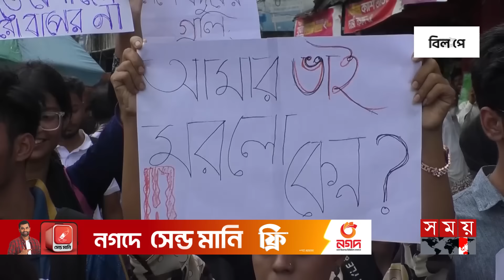'৯ দফা তো আছেই, প্রতিটি লাশের হিসেব চাই' | Quota movement | Student Protests | Somoy TV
কোটা সংস্কার আন্দোলনের সমন্বয়কদের ডিবি হেফাজতে নেয়ার প্রতিবাদসহ বিভিন্ন দাবিতে কয়েক জেলায় বিক্ষোভ মিছিল ও সমাবেশ হয়েছে।

Somoy TV: t.ly/Se1z
Somoy TV Bulletin: t.ly/iqIq
Somoy Entertainment: t.ly/3dWC
Somoy Sports: t.ly/iASp
SOMOY TV ISLAMIC: t.ly/zU6a

Somoynews.tv: t.ly/Y7ab
খেলার সময়: t.ly/xJ5H
সময়ের গল্প: t.ly/EW3M
এ সময়ের বাণিজ্য : t.ly/m3ir

Groups:
Somoy TV (Official)✅: t.ly/ajiO
Somoy Entertainment✅: t.ly/8CLh
Somoy Business✅: t.ly/4xaJ